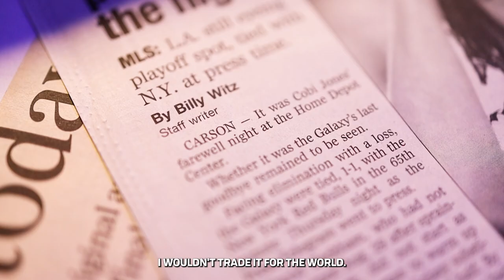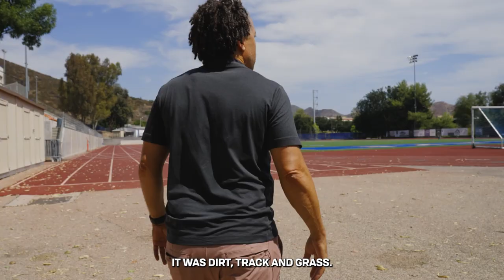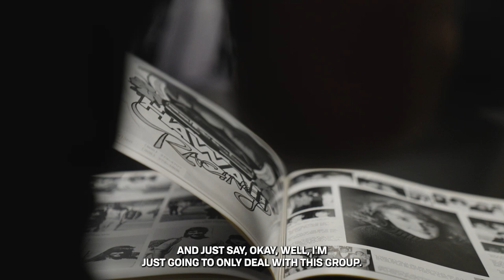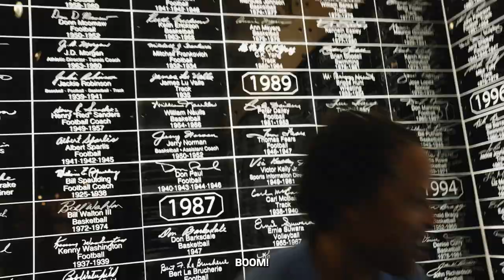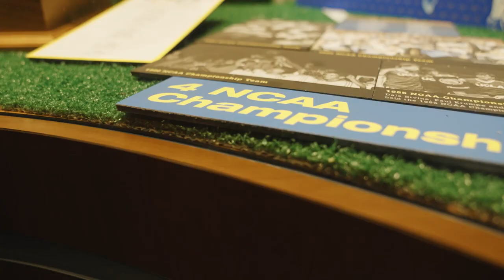Cobi's Chapter | The Cobi Jones Docuseries: Part 2